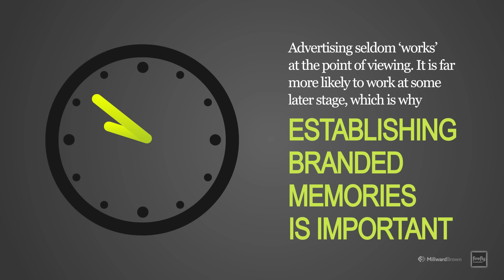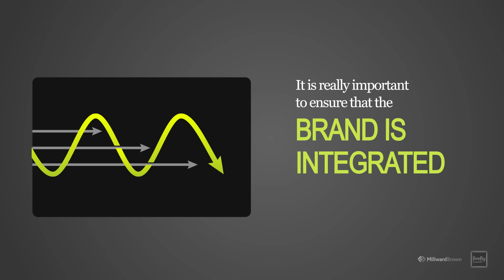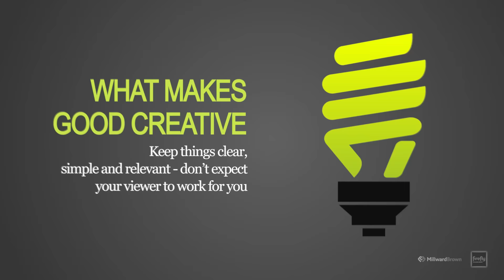Video Adapt example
Video Adapt:
Video Adapt was designed as a unique way to increase access to key pitch and proposal video content and a teams ability to deliver a handful of projects per month to hundreds.

The material was embedded in our Dropbox cloud which enabled any of the MB Productions team to finalise a video request within 48 hours (often far sooner).

The system predominately used over 150 pre-produced clips that could be placed in any order the client team required and would be used in a support material role to show potential and existing clients that we understood their central question.

Video Adapt also used Millward Brown’s innovative GreenHouse intranet (built on Jive technology) that enabled all the material to be viewed, shared and commented on (much like any social network) across the Millward Brown world.